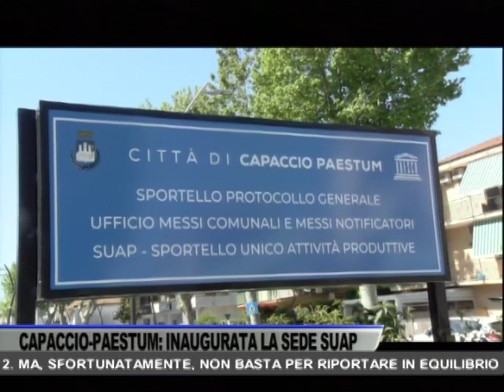TG OGGI NEWS DEL 18/05/2022